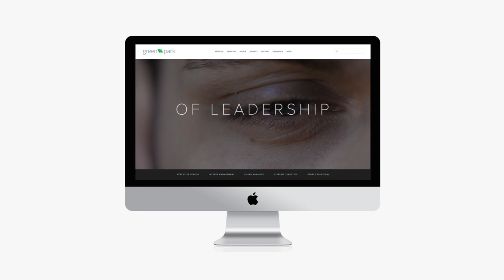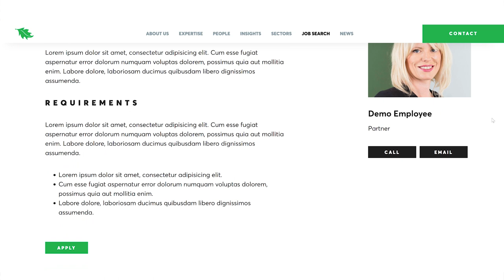Green Park's New Website Teaser 2019